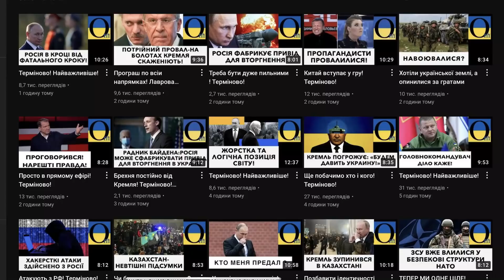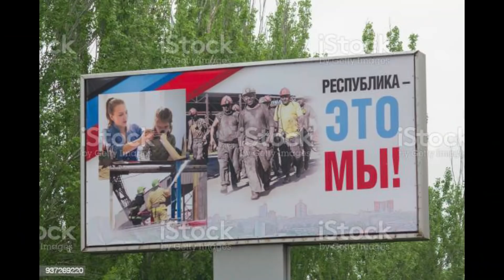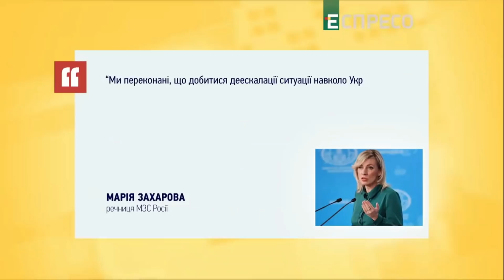Скаженіють від злості! Але доведеться за все платити!